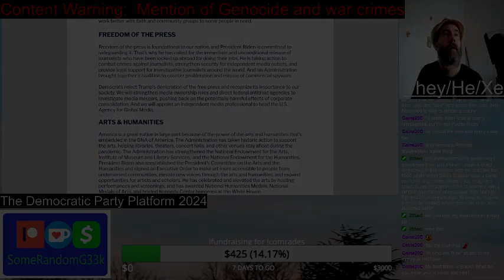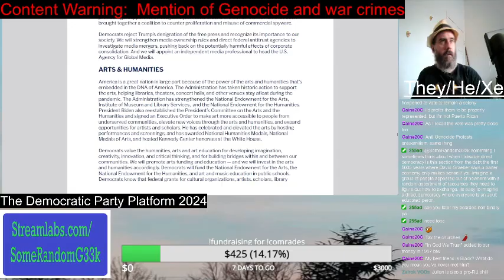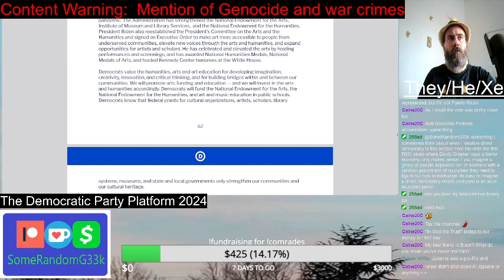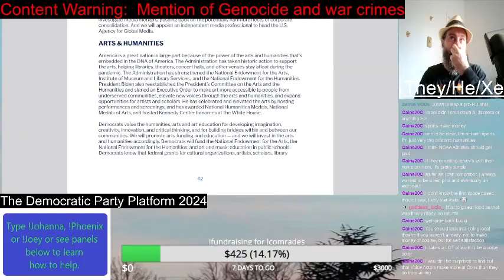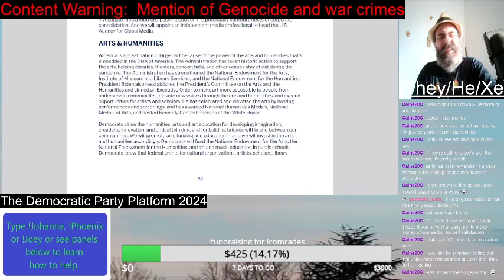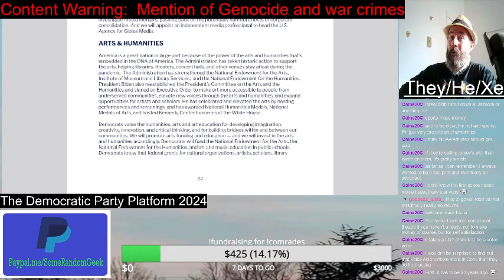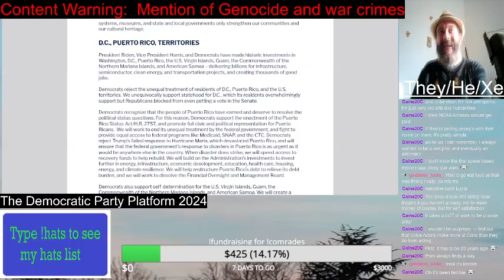Freedom of the Press and Arts & Humanities | Democratic Party Platform 2024 | SomeRandomG33k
There is a tiny section of Freedom of the Press, and I have opinions on the Democrats stands on that. And then there is a section of Art & Humanities. And I am passionate about the Arts and Humanities. So I am interested in what the Democrats have to say about them.